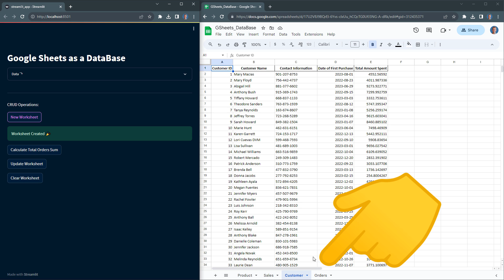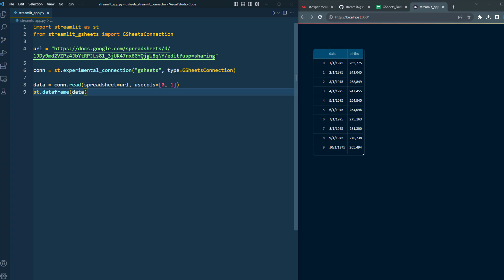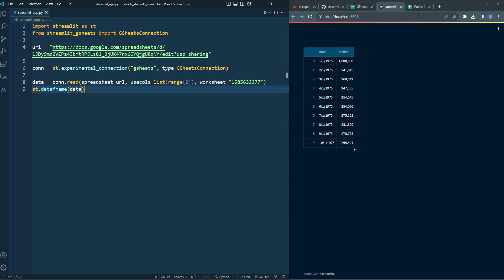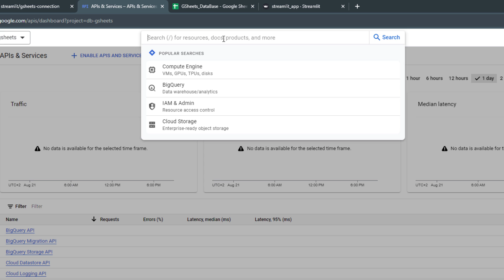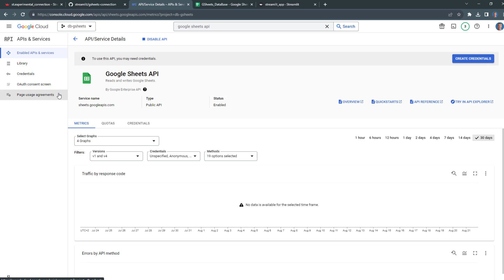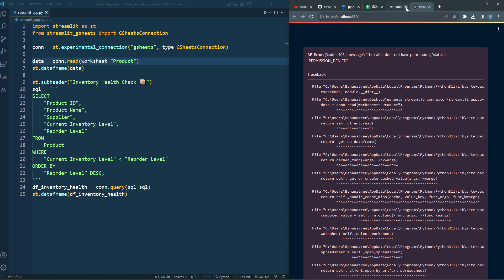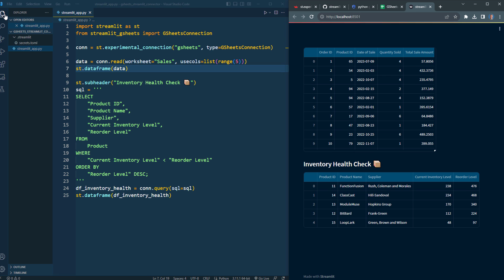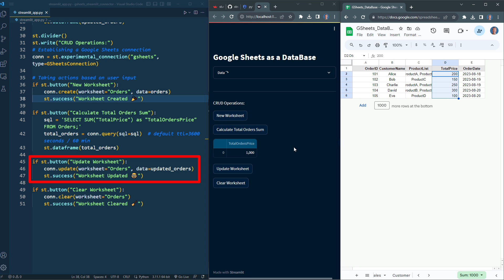Streamlit & Google Sheets: The Easiest "Database"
𝗗𝗘𝗦𝗖𝗥𝗜𝗣𝗧𝗜𝗢𝗡
Easily connect your Streamlit apps to Google Sheets, both public and private! With just a few lines of code, your Google Sheet transforms into a quasi-database that supports CRUD operations. This is ideal for small projects where a comprehensive relational database might be overkill. Dive in to seamlessly integrate Google Sheets with your Streamlit apps! In this video, I'll show you how to set everything up to use the gsheets-connection package.

⭐ 𝗧𝗜𝗠𝗘𝗦𝗧𝗔𝗠𝗣𝗦:
0:00 – Introduction
0:45 – Connect to Public Spreadsheet
5:05 – Connect to Private Spreadsheet
9:19 – Practical Example
12:00 – Outro